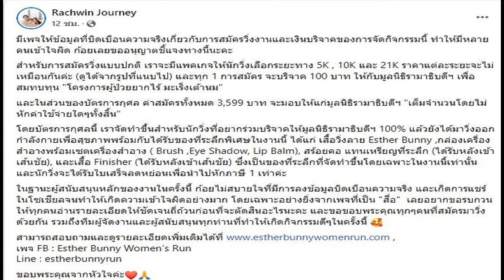ก้อย โต้ดราม่าวิ่งการกุศล แจงชัดปมค่าสมัคร 3,500 โวยถูกบิดเบือนไม่ใช่บริจาค100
‘ก้อย รัชวิน’ โต้ดราม่าวิ่งการกุศล แจงชัดปมค่าสมัคร 3,500 แต่บริจาค 100 เดียว โวยถูกบิดเบือนข้อมูล ทำให้มีหลายคนเข้าใจผิด
จากกรณีเพจเฟซบุ๊กแชร์เรื่องราวงานวิ่งการกุศล Esther Bunny Women’s Run ที่จัดโดยดาราสาว ‘ก้อย รัชวิน’ พร้อมอ้างว่า เก็บค่าสมัครสูงถึง 3,500 บาท แต่กลับบริจาคให้มูลนิธิเพียงแค่ 100 บาท จนเกิดเป็นกระแสวิพากษ์วิจารณ์อย่างหนักในโลกโซเชียล
ล่าสุด เพจเฟซบุ๊ก Rachwin Journey ออกมาชี้แจงข้อเท็จจริงระบุว่า มีเพจให้ข้อมูลที่บิดเบือนความจริงเกี่ยวกับการสมัครวิ่งงานและเงินบริจาคของการจัดกิจกรรมนี้ ทำให้มีหลายคนเข้าใจผิด ก้อยเลยขออนุญาตชี้แจงทางนี้นะคะ
สำหรับการสมัครวิ่งแบบปกติ เราจะมีแพ็กเกจให้นักวิ่งเลือกระยะทาง 5 K , 10 K และ 21 K ราคาแต่ละระยะจะไม่เหมือนกันค่ะ (ดูได้จากรูปที่แนบไป) และทุก 1 การสมัคร จะบริจาค 100 บาท ให้กับมูลนิธิรามาธิบดีฯ เพื่อสมทบทุน “โครงการผู้ป่วยยากไร้ มะเร็งเต้านม”
ในส่วนของบัตรการกุศล ค่าสมัครทั้งหมด 3,599 บาท จะมอบให้แก่มูลนิธิรามาธิบดีฯ “เต็มจำนวนโดยไม่หักค่าใช้จ่ายใดๆทั้งสิ้น” โดยบัตรการกุศลนี้ เราจัดทำขึ้นสำหรับนักวิ่งที่อยากร่วมบริจาคให้มูลนิธิรามาธิบดีฯ 100 % แล้วยังได้มาวิ่งออกกำลังกาย เพื่อสุขภาพพร้อมกับได้รับของที่ระลึกพิเศษในงานนี้ ได้แก่ เสื้อวิ่งลาย Esther Bunny ,กล่องเครื่องสำอางพร้อมเซตเครื่องสำอาง ( Brush ,Eye Shadow, Lip Balm), สร้อยคอ แทนเหรียญที่ระลึก (ได้รับหลังเข้าเส้นชัย), และเสื้อ Finisher (ได้รับหลังเข้าเส้นชัย) ซึ่งเป็นของที่ระลึกที่จัดทำขึ้นโดยเฉพาะในงานนี้เท่านั้น และนักวิ่งจะได้รับใบเสร็จลดหย่อนเพื่อนำไปหักภาษี 1 เท่าค่ะ
ในฐานะผู้สนับสนุนหลักของงานในครั้งนี้ ก้อยไม่สบายใจที่มีการลงข้อมูลบิดเบือนความจริง และเกิดการแชร์ในโซเชียลจนทำให้เกิดความเข้าใจผิดอย่างมาก โดยเฉพาะอย่างยิ่งจากเพจที่เป็น “สื่อ” เลยอยากขอรบกวนให้ทุกคนอ่านรายละเอียดให้ชัดเจนถี่ถ้วนก่อนที่จะตัดสินอะไรนะคะ และขอขอบพระคุณทุกๆคนที่สมัครมาวิ่งด้วยกัน รวมถึงทีมผู้จัดงานและผู้สนับสนุนทุกท่านที่ทำให้เกิดกิจกรรมดีๆในครั้งนี้